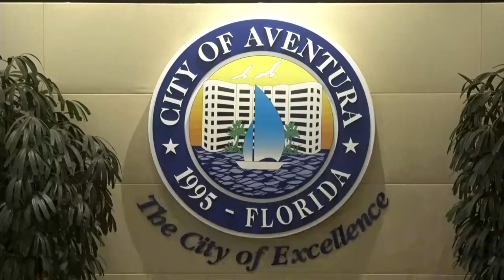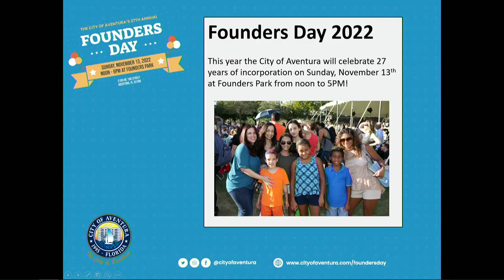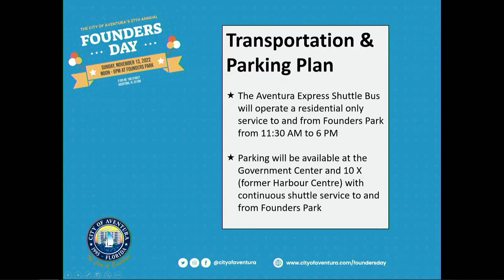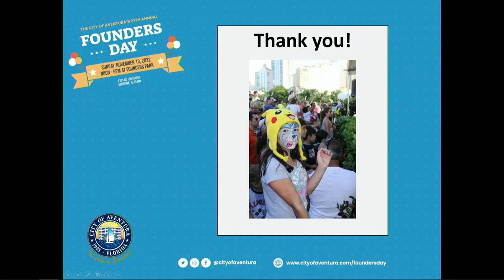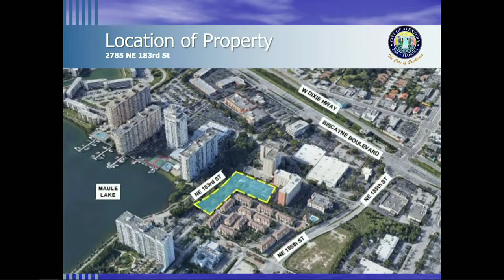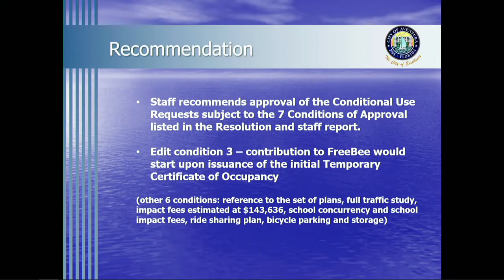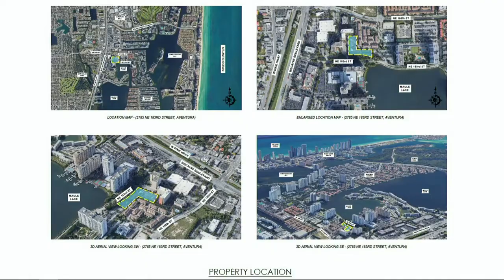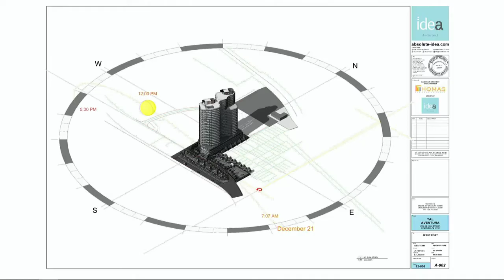Commission Meeting - October 3, 2022